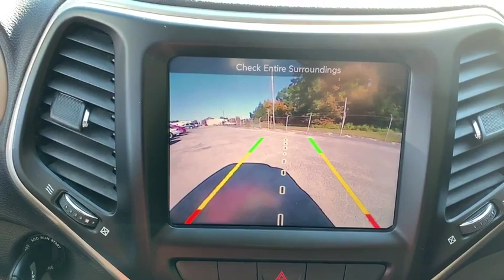2015 Jeep Cherokee Savannah, Richmond Hill, Pooler, Hilton Head, Bluffton, GA X2298B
Billet Silver Metallic Clearcoat Used 2015 Jeep Cherokee available in Savannah, Georgia at JC Lewis Ford Savannah. Servicing the Richmond Hill, Pooler, Hilton Head, Bluffton, GA area.

CARFAX One-Owner. Clean CARFAX. Heated Premium Cloth Bucket Seats, Bluetooth Hands-Free Calling, Reverse/Backup Camera, Trailer Tow Group, Heated Steering Wheel w/ Audio Controls, Cold Weather Group, 172 Point Inspection completed by our Factory Certified & ASC Trained Technicians, CLEAN HISTORY/NO ACCIDENTS, Recent Oil Change, Vehicle Detailed, 7 & 4 Pin Wiring Harness, All-Season Floor Mats, Auxiliary Transmission Oil Cooler, Class III Receiver Hitch, Engine Block Heater, Exterior Mirrors w/Heating Element, Front Fog Lights, Fully Automatic Headlights, Power Heated Mirrors, Quick Order Package 24J, Roof Rack, Speed Control, Spoiler, Trailer Tow Wiring Harness, Windshield Wiper De-Icer.brbrFor your peace of mind we have included over 20 plus photos and a video, so you can judge the condition of the vehicle yourself. As you do your comparison shopping, you will see J.C. Lewis Ford offers some of the best values in the market. We will provide you with a CarFax report. Recent Arrival!